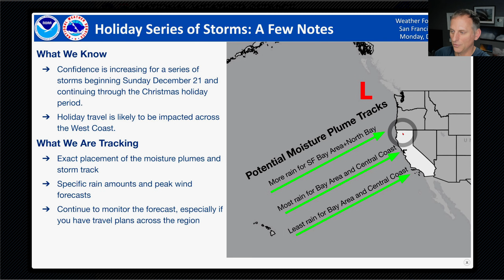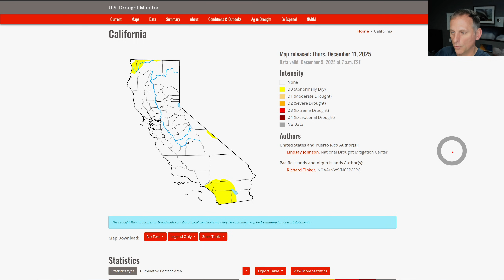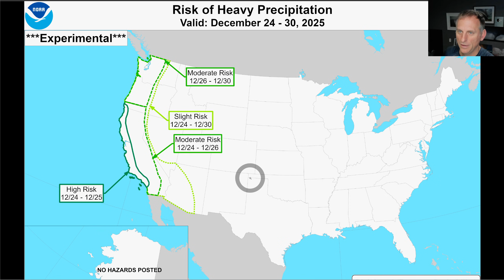California Weather: Active Weather Outlook!